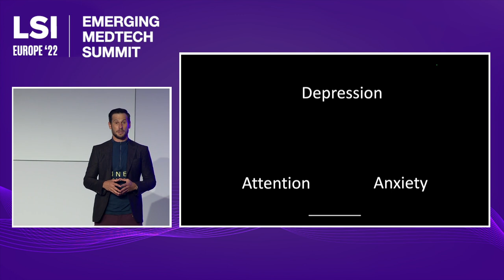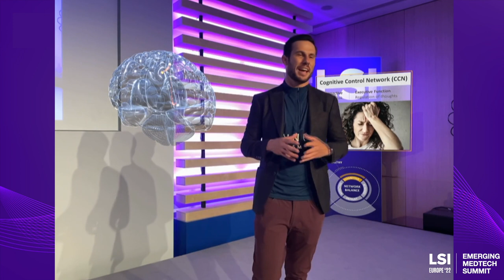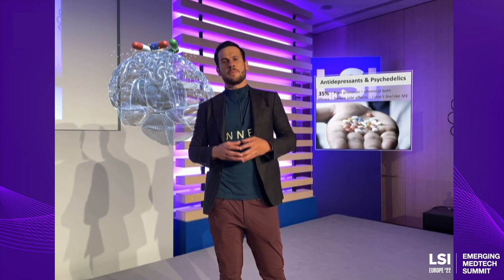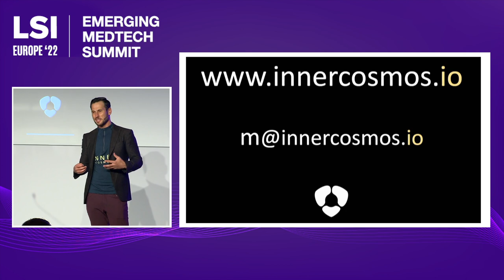Meron Gribetz, Inner Cosmos - Implanted Brain-Computer Interface | LSI Europe '22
Meron Gribetz, CEO of Inner Cosmos, was a presenter at the LSI Europe ‘22 Emerging Medtech Summit. Inner Cosmos' digital pill is a subcutaneously implanted brain-computer interface (BCI) to rebalance the brain.